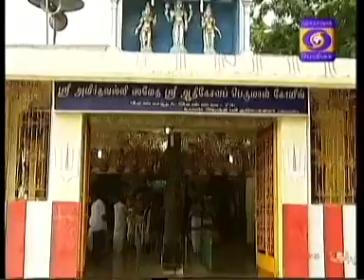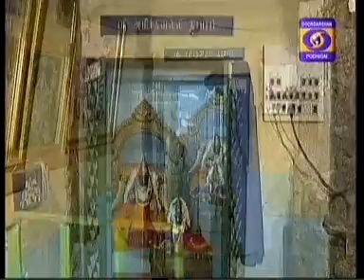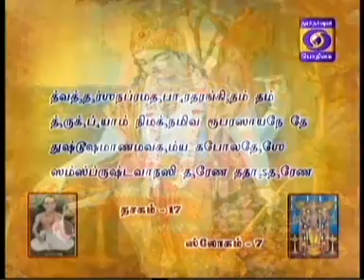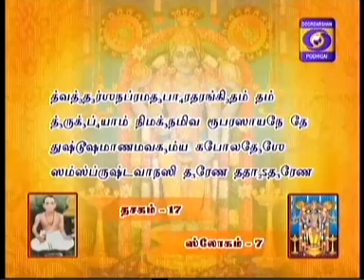NALAM THARUM NARAYANEEYAM -Part 359 - 12/09/2016 BY THAMAL.S.RAMAKRISHNAN